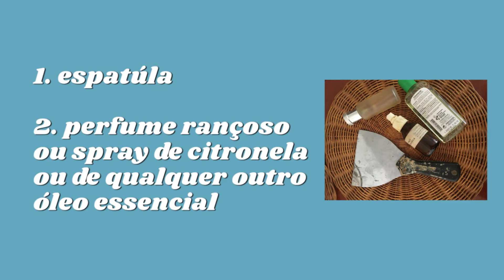🦟EXTERMÍNIO DE PRAGA: com itens que você tem em casa!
Você tem vespas ou marimbondos em casa? Vou te ensinar como resolver o problema com itens que você provavelmente já tem em casa. E melhor, sem ter que gastar nada a mais para isso!

As vespas são também conhecidas como marimbondos ou cabas. Tidos como inimigos devido a suas ferroadas doloridas e combatidos com fogo e inseticidas, os marimbondos também têm o seu lado bom. São predadores de muitos insetos nocivos como cupins, aranhas, formigas, lagartas, gafanhotos e mosquitos, entre eles o Aedes egypti, transmissor da dengue.

Então, é bastante útil preservá-los, mas quando a população desse bicho aumenta muito é necessário fazer o controle para que não se torne perigosa a convivência.